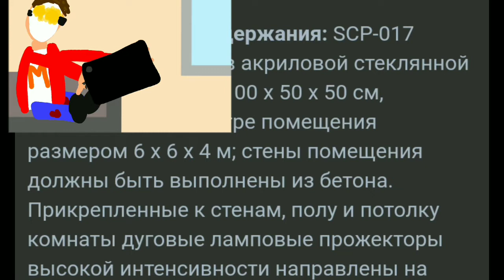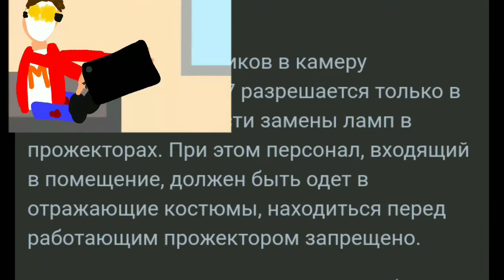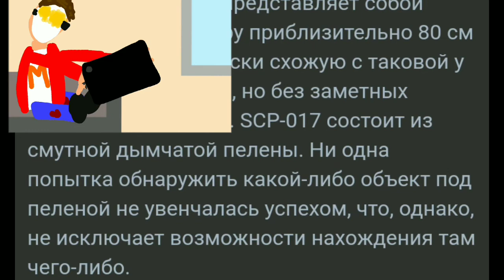Информация о scp 017 / Information about scp 017 / scp 017